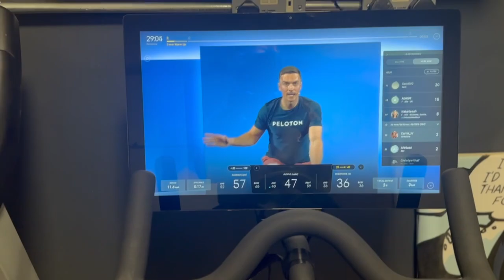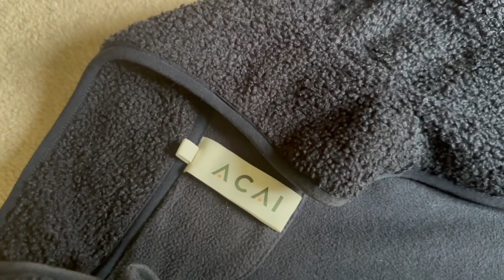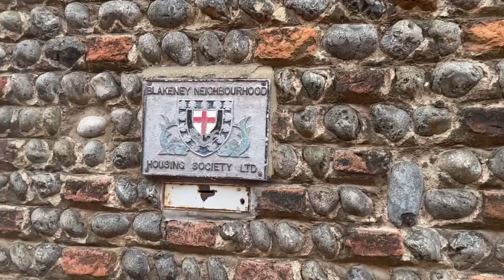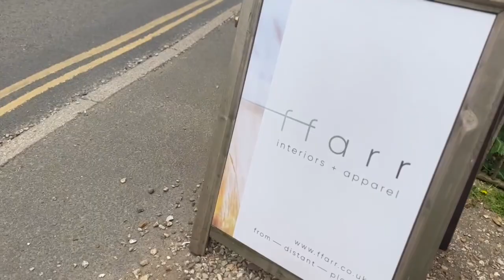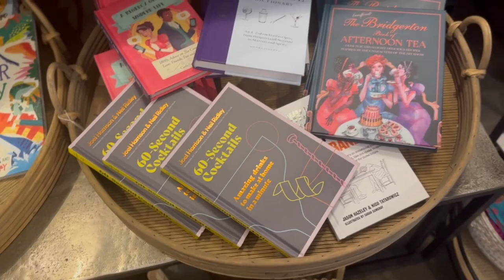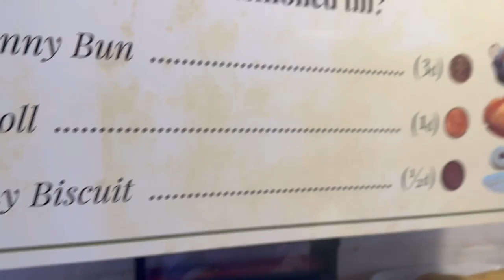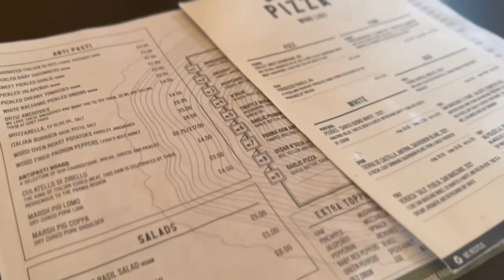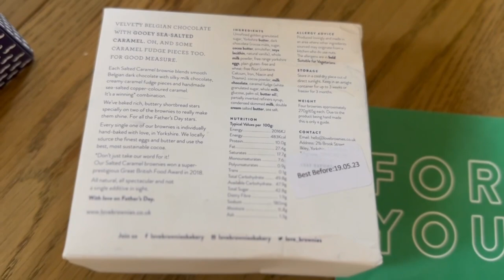An Epic Journey - Travelling Rabbit, Windy Walks and New Outfit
Video details:
 *AD/PR*

Denim Jacket
Light Blue Dress
Navy Espadrilles
Linked Rings Necklace
Blue Dress
Crew Kids
Striped Jumper
Pink/White Shoes
Striped T-Shirt
Blue Shorts
Cream Jumper

Timestamps -
0:00 - Intro
0:40 - Peloton
1:10 - Thornham, Norfolk
2:37 - Shops
4:52 - In the garden
6:33 - Acai
8:33 - Windy walk
9:27 - Catchup
11:02 - Blakeney, Norfolk
14:18 - Crew Clothing
14:57 - Cafe
15:21 - Beach
16:56 - Windy walk
18:44 - Family meal
18:59 - OOTN
25:25 - Burnham Market
29:15 - Catchup
30:45 - Exploring Norfolk
37:12 - Holkham Beach
40:47 - Pizza
41:23 - Journey home
42:17 - Home
44:01 - Fathers Day present ideas
45:56 - Outro